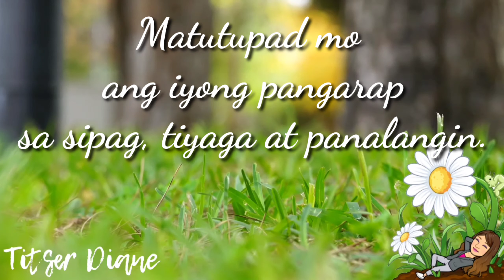Pagkaing Pangkaisipan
Food for Thought Tagalog